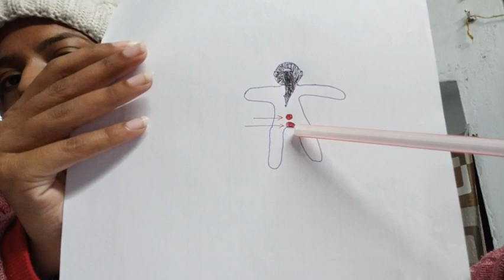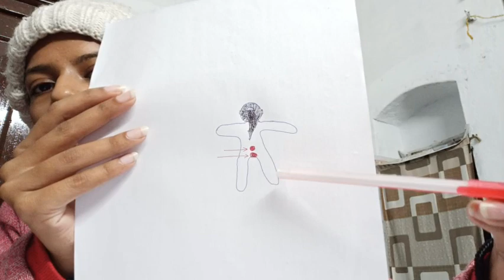ये करने से नहीं रहेगा घुटने का दर्द/ कमर दर्द या चिड़चिड़ापन-खास महिलाओं के लिए